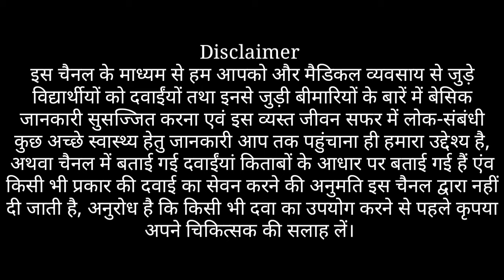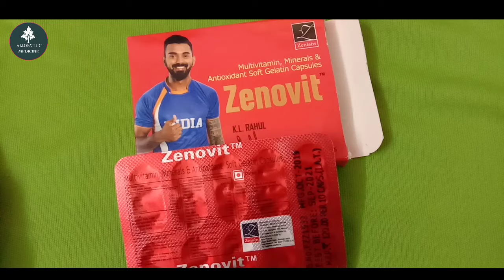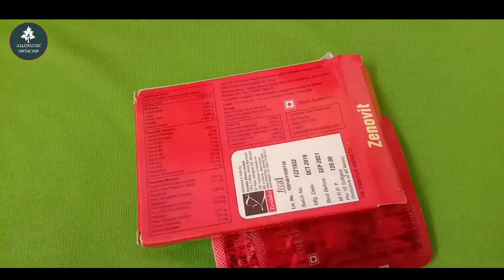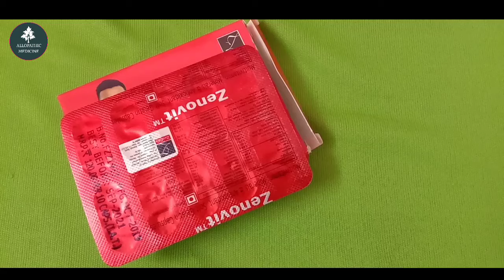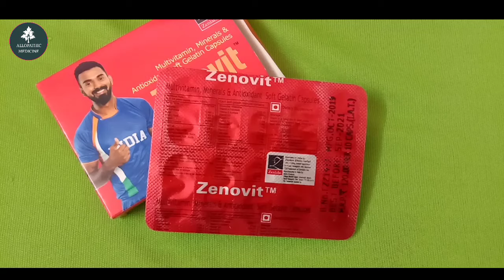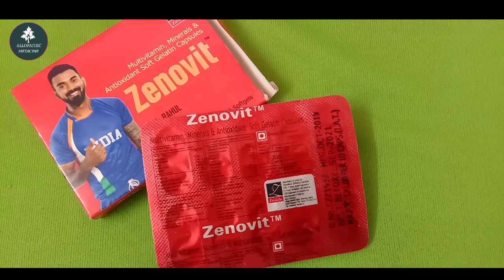Zenovit capsules ke fayde in hindi // zenovit capsules ke nuksan in hindi / zenovit capsule ke fayde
Zenovit capsule ke nuksan l Zenovit capsules ke fayde in hindi l zenovit capsules ke nuksan in hindi l zenovit capsule ke fayde l Zevitcapsule l zenovitcapsulebenifits l zincovit capsule l zenovit casule ke fayde aur nuksan.

                                  Notice-
Allopathic medicine